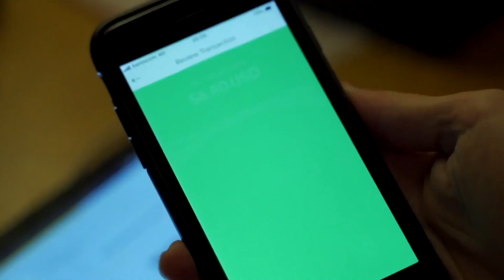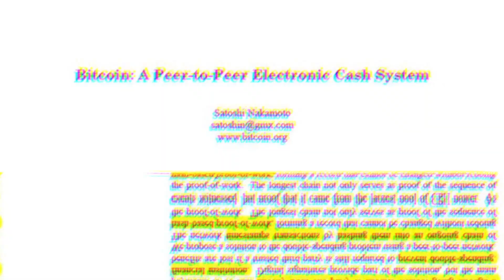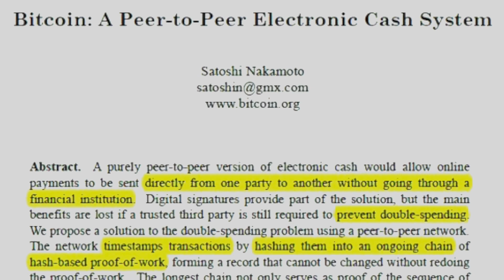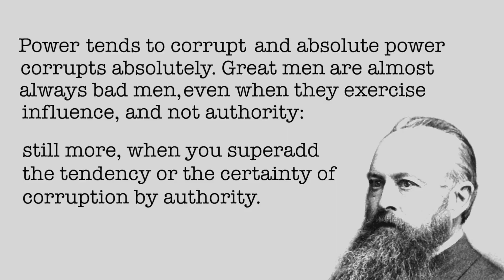Bitcoin: The Free Market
"He ought to find it more profitable to play by the rules, such rules that favour him with more new coins than everyone else combined, than to undermine the system and the validity of his own wealth."

- Satoshi Nakamoto, Bitcoin white paper

Please donate Bitcoin Cash to my amazing video editor and animator.
qp8dzvhzml05xpm82pa328y3cruaw7xxqs682fyr78